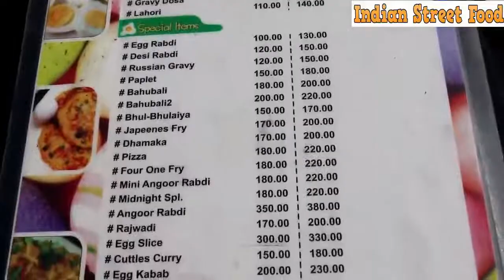Delicious Egg Masala Omelette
egg omelette
egg role
role
boiled eggs